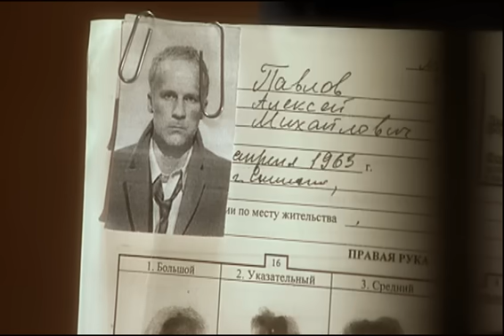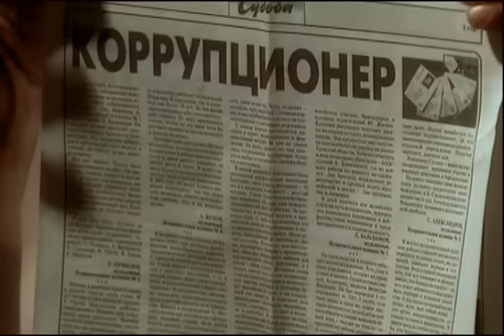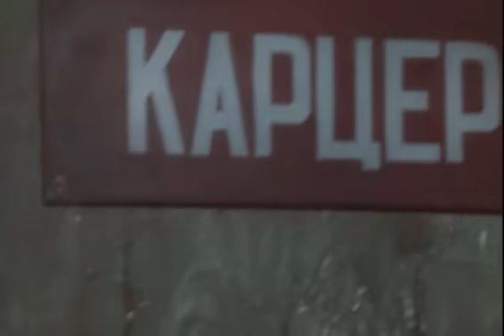Зона тюремный роман Петюня 1